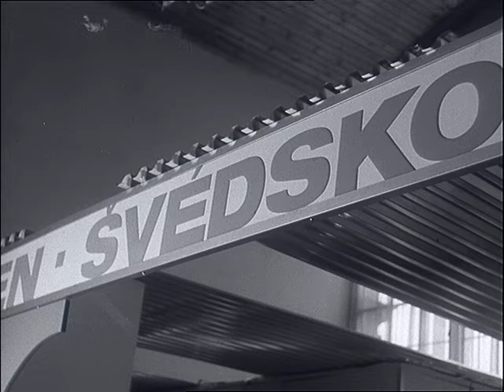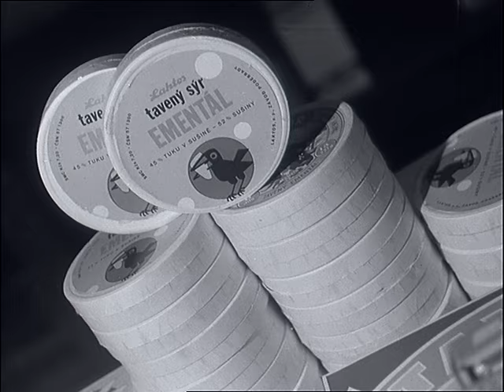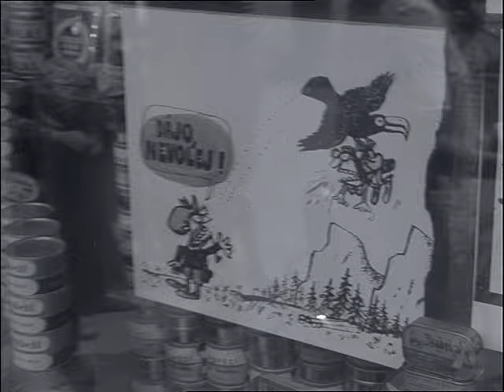Československý filmový týdeník 29/1972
- VŠP ÚV KSČ na Veleslavíně. - Setkání studentů s vládou na Pražském hradě. - Zasedání Federálního shromáždění. - Kongres ISWA 72. - Co jíst na dovolené? - Krakovský bleší trh. - Mistři 19. stoleti v Jízdárně Pražského hradu. - Anglický balet v Lodži. - Naši fotbalisté do 23 let mistry Evropy.